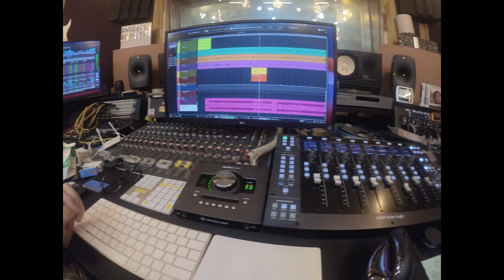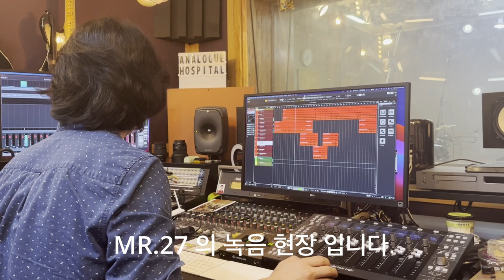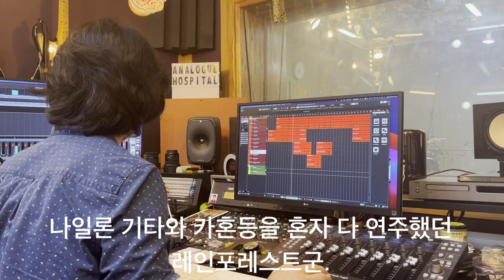매직버스 레코드 - 레인포레스트 음반 제작기-6 (마지막편) JTM-45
음반회사 매직버스 레코드의 소속 뮤지션인  [ 레인포레스트 ] 의 음반 제작과정 영상 part 6 (마지막편)  입니다.

이번편에는 Bella 녹음 과정입니다.

빈티지한 사운드의 기타톤을 위해 50년대 Valco AMP와 마샬 JTM-45 (2245) 를 사용하여 기타를 녹음했습니다.
 마샬앰프의 시작 JTM-45는 생각보다 원초적이거나 드라이브가 많이 걸리는 앰프는 아닙니다. 1987x나 jcm800 등에 비하면 굉장히 얌전한 앰프이죠.
 하지만 페달들과의 궁합니 너무나도 좋은 단단한 크런치 사운드가 너무나도 일품인 앰프 입니다.
 녹음을 하면서 듣는 저도 너무나도 기분좋았던 날입니다. (사실은 앰프를 ((몰래)) 구입한날 바로 Bella 녹음이 바로 있었습니다.;;;) 결국에는 앰프 ((몰래)) 산것을 걸렸습니다만...
 새벽3시넘어까지 녹음했던 현우군도 피곤한 가운데 항상 유쾌한모습으로 힘을 더해줬고 레인포레스트군은 녹음 모든 스케쥴과 작편곡에 정말 너무나도 수고가 많았습니다.

이로써 레인포레스트 음반제작과정 연재를 마치도록 하고 앨범이 발매가 되면
뮤직비디오 등으로 다시 찾아뵙겠습니다. 감사합니다!!!

MagicBusRecords ENT
Dr.Cho